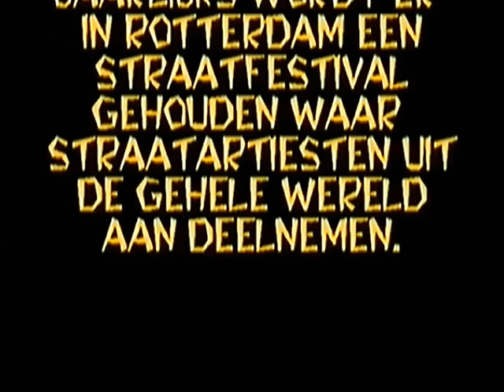1999 Straatfestival De Gouden straatkei in Rotterdam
Louis Smits, lid van de Rotterdamse Video en Smalfilm Liga, en zijn vrouw Anja maakten deze leuke filmimpressie van dat spektakel.